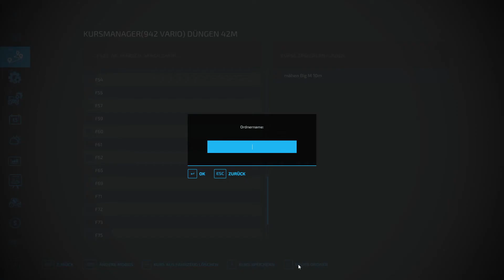Let´s Play LS22 #0344 Gewächshäuser werden versorgt